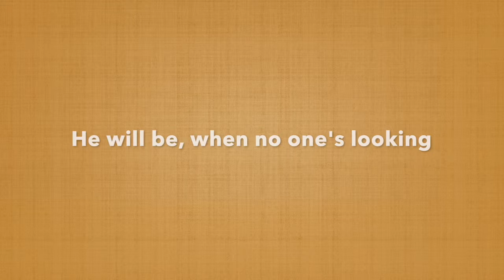Mountain-making Monster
This mole is making a monkey of me